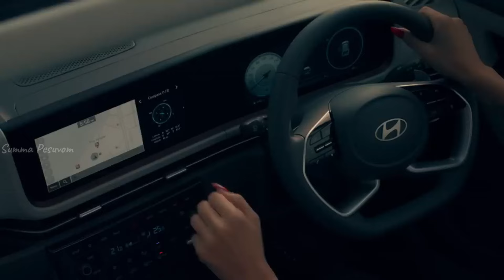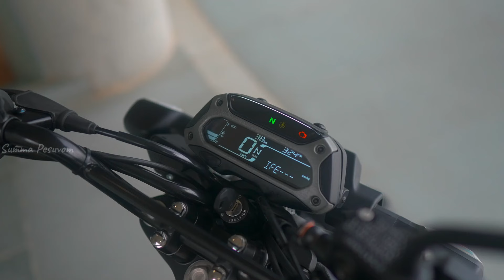லட்சத்தை தொட்ட creta. யமஹால ஆட்டோமேட்டிக் கியரா. திட்டத்தை கைவிட்ட ஓலா